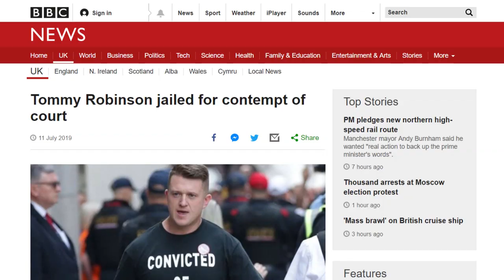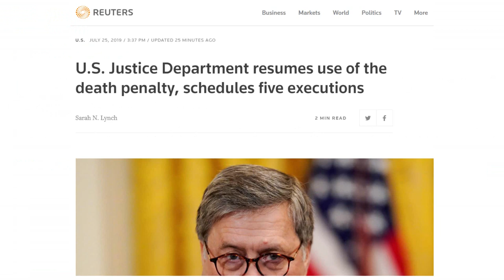TOMMY ROBINSON SURVIVING MUSLIM PRISON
Tommy Robinson was convinced he would be killed by Muslims in prison. So weeks in, how's he coping?